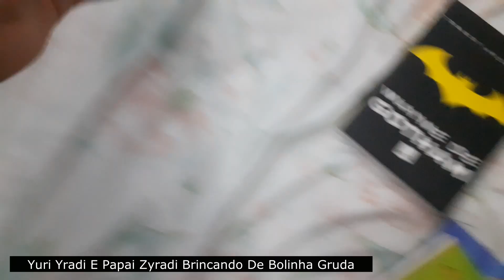Yuri Yradi e Papai Adilson Brincando De Bolinha Gruda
PROGRAMA DO FARO .ELIANA SBT ...XUXA ...TV RECORD ...SEMPRE MARCOS FELICIANO ...GALAXIAS ...PASTOR .FESTA ...MIRANDA ...SUELLEN ANDRADE ...TV ZYRADI ..IGREJA ...PASTOR FLAVIO RAMOS .LINDOMAR ...LOJAS CASTILHO ...ABRAMUS ...LIVE ..DJ ..RICARDO ..CHIC SHOW ...ALRLINDO CRUZ ...ALMIR GUINETO ...CAVALCANTE ...SÃO PAULO ANOS 80 ...CARROS TUNNADUS ...MC KONDIZILLA ..MC FIO ...BARBARA PAZ ...ALEXANDRE FROTA ...TAY QUEBRA BARRACOP ...CULTO SAMUEL FERREIRA ,,BAR DO BABAU ...DJ MARCELO DONI ...
CASSIA ELLER ...RESTART ,...FRESNO ..DJ MELANCIA ...VIVI TERREMOTO ...CREU ..MC POCAHONTAS .SABRINA SATO ...MC ORELHA ...LIMINHA ..SILVIA ABRAVANEL .LORD FINESSE .KIKO KIKO ..MORUAMA ..NOEMI NONATO ..SUPER POP ,,,CACAU OLIVER ...MARCELO D2 .DINHO DA VP .SUPER POP ..INIMIGOS DA HP .CATRA ..MISTER CATRA .FRANK AGUAIR .RATINHO ..MAURICIO BLACK MAD ...SANDRA DE SÁ .TV ZYRADI ...ILHA DA MADEIRA ...GRANJA VIANA .ROSANGELA BARROS
CAMARO ...CASSIANO ..CD FLASH BACK ...MELODIAS ...DJ OSMAR FARIAS ...ZE AMERICO ..BENFEITORIAS PIRITUBA ,,,PIRITUBA BENFEITORIAS AREA VERDE ...VISITA ,,FOTOS SITE ,,DEBATES ,,LIVES ,,,NX ZERO ...CHIC SHOW ...DJ HUMBERTO COSTA ...DAMARES ..IGREJA TABERNACULO ROSA DE SAROM ..APOSTOLA ELIANA .LINDA ...APOSTOLO JUCIMARIA ...SILVIA FERREIRA ,,TV COMUNHAO EM JESUS .VALESKA POPOZUDA ,,CHINA COVID 19 ...BBB . MASTER CHEFE ...PROGRAMA DIA ...KARLINHOS KASKATAS ,,,PAULINHO KGB ...HUMBERTO COSTA ,,RADIO THE BEAT FM ..DJ HERCULES NOSTALGIA ...DINAMITE ,,UPA UPA CAVALINHO ..PROGRAMA DO KAKA ..REDE TV ..GILBERTO BARROS .SS ..SHOW ,,MEDE IN RIO ...ELETROFUNK BRASIL ...MC DOURADO ..JAIR DA ROCHA ...BELO .GRACIANE BARBOSA ...PROIBIDAS DO FUNK ..NOVO CLIP ..TRAP .INSTRUMENTAL BASES ...BYANA ..NANDO ..MB ..MC GORDAO .BIZ MARKIE ..GLOBINHO ...CNN ..BOLSONARO ..BRIGA ..SHOW DO TOM CANAL ..CANAL ..LIVE ..BAILES ...GETULIO ROCHA ..MARCELINHO CARIOCA ..DENILSON ..CANACHIRO ...CONGRESSO FEMININO HAPPY LIFE 2020
IGREJA APOSTOLICA TABERNACULO ROSA DE SAROM .MARCHA PARA JESUS 2019 ..MOMENTOS ORAÇÕES ...FACE BOOK ..ISTAGRAN ..DJ COELHO ...THE BEAT ..MARCELO BOSS .MARCELO DIAS ...RENATO ARAGAO ..DJ LUCIANO REMIX ..DJ ADAUTO THE MIX .SERGINHO .PARIA ...FUNK ..GOSTOSA A AGUA DE BEBER .GELADEIRA NOVINHA ...PASTOR EDMUNDO MEDEIROS IGREJA CRISTO VIVO .PIRITUBA .MISSIONARIA ELAINE .MICAEL MEDEIROS .PAMELA ANDERSON
SUZANA ALVES ...ZEZE D CAMARGO ..ORGULHOP ...STUDIO ZYRADI ...JORGINHO DO IMPERIO ...ZENAILDO ...CARLA PERES ,,SAMUEL AD BRAS SEDE ...FERREIRA ...BANESPA ...EXALTASAMBA ...BRHAMA ...MIRANDINHO ,ASTROS ,GILBERTO BARROS .CEZAR FILHO ...GRUPO ART POPULAR ...MOSCA ,,,DUCK JAM .BANDA DO ZE PRETINHO ...MONICA PAZ ... BARATINHA .ZEW COLMEIA ...SILMARA MENESES .BORBA GATO .ANDINHO MALHA FUNK .
TUTORIAL ..MERCEDEZ .RENATA BANHARA .JUJU SALIMENE .FELIPE NETO ...ORLANDIVO ..SAMBA ROCK .FANTASTICO ...LULA ..MEMRES ..KROMA KEY ,,TV SERPA ..PASTOR PACHECO ...MAURCIO MANIERE ...NDEE NALDINHO ,,GRUPO UNIAO TOTAL .DVD ...ADRIANE GALISTEU ... MC BALEIA ..DO JEITO DE DEUS .MINHA FAMILIA ...CLAUDINHO BOLA ...SITEMA NEGRO ..MANO BROW ,,PHILIPS ,,,THAIDE ...RZO ..REMIX DJ NEGRO LOO ...MIX ..MUSICAS REMIXADAS ..ICE T ...JAY Z ...BROKLYN